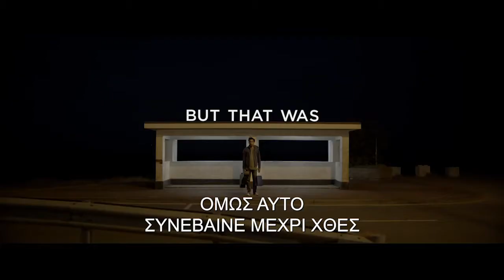SUMMERTIFF | YESTERDAY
Μέχρι χθες, όλοι ήξεραν τους Beatles. Σήμερα, μόνο ο Τζακ θυμάται τα τραγούδια τους - και θα κάνει μεγάλη επιτυχία! Από τον βραβευμένο με Όσκαρ σκηνοθέτη Ντάνι Μπόιλ (Slumdog Millionaire, Trainspotting, 28 Μέρες Μετά) και τον Ρίτσαρντ Κέρτις (υποψήφιο για Όσκαρ σεναριογράφο των ταινιών Τέσσερις Γάμοι και Μια Κηδεία, Αγάπη Είναι…, Μια Βραδιά στο Νότινγκ Χιλ), έρχεται μια… rock-n-roll κομεντί για τα όνειρα, τη φιλία και την πορεία μέχρι να βρεις τον έρωτα της ζωής σου.

Ο ήρωας της ταινίας είναι ο Τζακ Μάλικ (Χιμές Πατέλ), ένας τραγουδοποιός που δεν καταφέρνει να ξεχωρίσει, και το όνειρό του να πετύχει στη μουσική βιομηχανία μοιάζει να απομακρύνεται συνεχώς. Ο άσημος τραγουδοποιός ζει σε μια μικρή Βρετανική πόλη και τα όνειρά του για επιτυχία και φήμη γρήγορα ξεθωριάζουν, παρά την αφοσίωση και υποστήριξη της καλύτερης παιδικής του φίλης, Έλι (η Λίλι Τζέιμς που έχουμε δει στο «Mamma Mia! Here We Go Again»). Μετά από ένα μυστηριώδες γενικό blackout, ο Τζακ ανακαλύπτει ότι οι Beatles δεν υπήρξαν ποτέ…! Έτσι λοιπόν ο νεαρός τραγουδιστής αρχίζει να εκτελεί τα τραγούδια του μεγαλύτερου συγκροτήματος όλω των εποχών σε ένα κοινό που δεν τους έχει ακούσει ποτέ! Με τη βοήθεια της μάνατζέρ του Ντέμπρα (η βραβευμένη με Emmy, Κέιτ ΜακΚίνον), η φήμη του εκτοξεύεται. Όμως, όσο πιο διάσημος γίνεται, τόσο κινδυνεύει να χάσει την Έλι, το μόνο πρόσωπο που πραγματικά πίστεψε σε αυτόν. Για να βρει την ισορροπία του, ο Τζακ θα πρέπει να επιστρέψει εκεί που ανήκει για να αποδείξει ότι.. το μόνο που χρειάζεται είναι αγάπη.

Προβολές: Δευτέρα 24 και Τρίτη 25 Αυγούστου στις 21:00